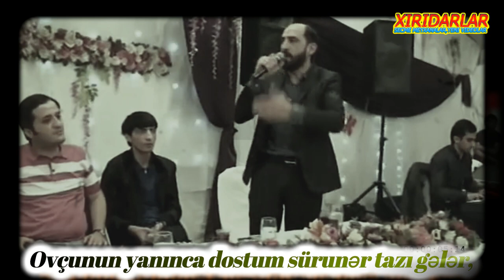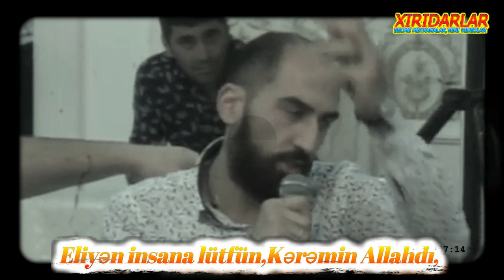Beh-beh Avaza Bex Eee..-Vuqar Bileceri